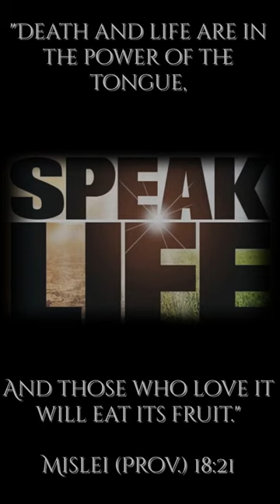Mislei (Prov.) 18:21...Shalom!